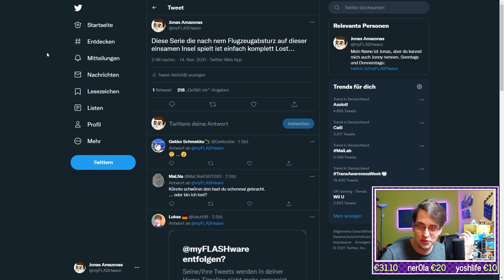Ist Twitter wirklich so toxisch?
Ja... aber man kann damit um.